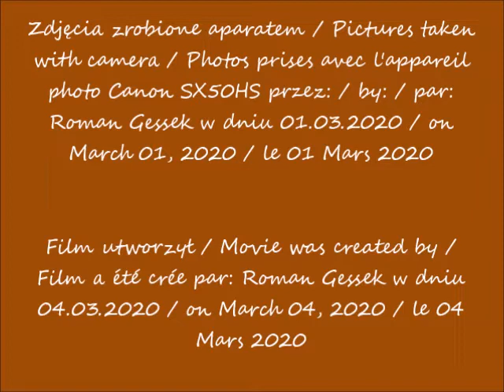2020 03 01 Warszawa Varso Tower w budowie Widok ze skrzyżowania ulic Marszałkowskiej i Widok cz 1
Widok ze skrzyżowania ulic Marszałkowskiej i Widok / View from streets intersection: Marszałkowska and Widok Streets / Vue depuis l'intersection des rues: de Marszałkowska et de Widok
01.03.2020 po / after / après 11.56